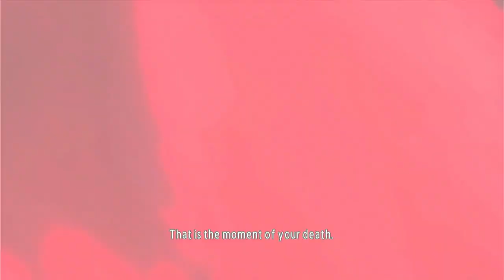Battle of Gold #3, Pisces Aprhodite | Saint Seiya Soldier's Soul PS4 Indonesia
Ini adalah video gameplay saat gw memainkan Saint Seiya Soldier's Soul PS4 Indonesia, Versi upgrade dari Brave Soldiers dengan gameplay yang lebih disempurnakan.
Terima kasih yg sudah menonton dan mampir di channel ini.